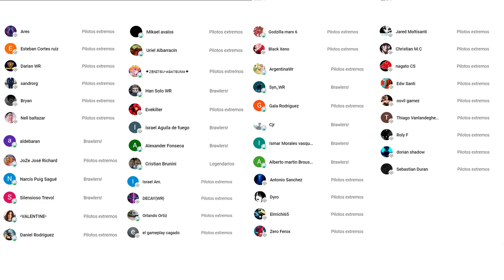Probamos al DAGON con MAGNETAR después del BALANCE en Ligas Altas - War Robots WR